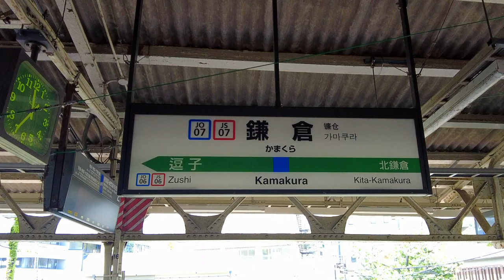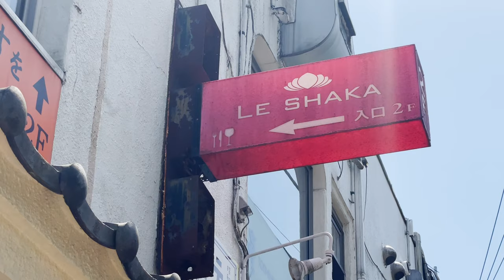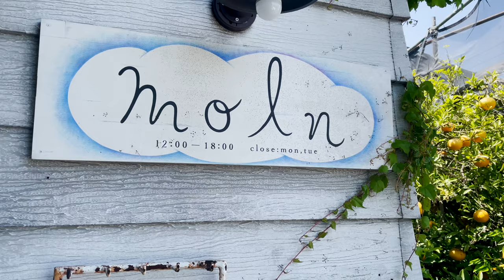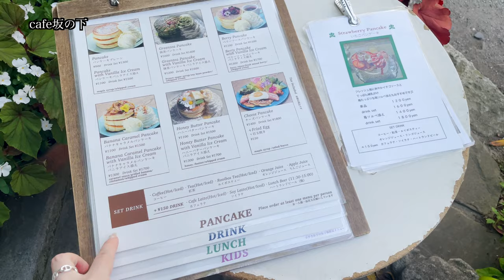【Daily Vlog#08】[SUB] 鎌倉 絶品ランチ/ 長谷の路地裏にあるオシャレカフェ / 夫婦二人暮らしの休日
数あるVlogの中からご覧いただき本当にありがとうございます☀

久しぶりのVlog動画になります。
1年ぶりの鎌倉を堪能してきました！
可愛いカフェとの出会いもあり、とても充実した1日になりました。

Thank you so much for reading this vlog from among the many vlogs ☀

This will be my first vlog video in a while.
I have enjoyed Kamakura for the first time in a year!
It was a very fulfilling day with encounters with cute cafes.

📍今回訪れた場所
‹LE SHAKA›
〒248-0006 神奈川県鎌倉市小町2-11-11 大谷ビル2F

‹moln›
〒248-0012 神奈川県鎌倉市御成町13−32 2F

‹cafe坂の下›
〒248-0021 神奈川県鎌倉市坂ノ下21−15